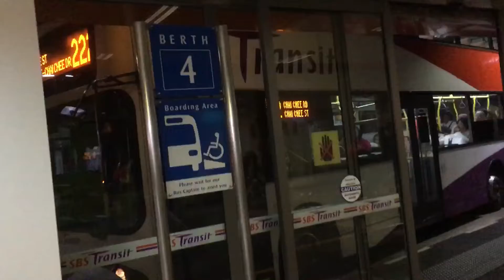SBS Transit Volvo B10TL Super Olympian (Volgren CR222LD) SBS9849K on Feeder 222 at Bedok Int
6 October 2018. Taken at Bedok Bus Interchange. Anyways now Townlink and Intra-Town have been merged to form standalone “Feeder” for standardisation.

Anyways good thing I film Volvo B10TL Super Olympian again.